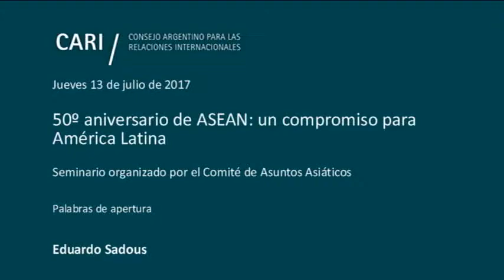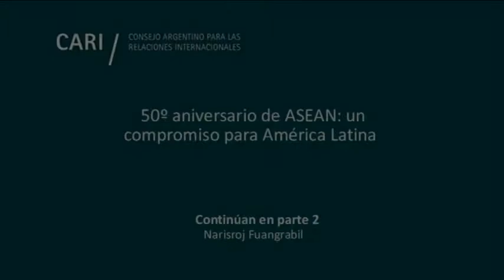50º aniversario de ASEAN: un compromiso para América Latina - E. Sadous - PALABRAS DE APERTURA